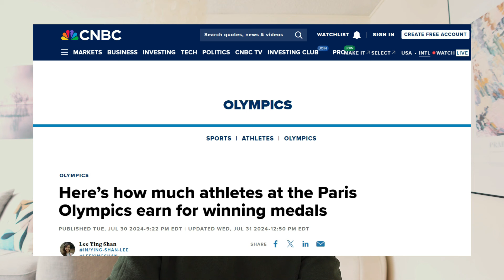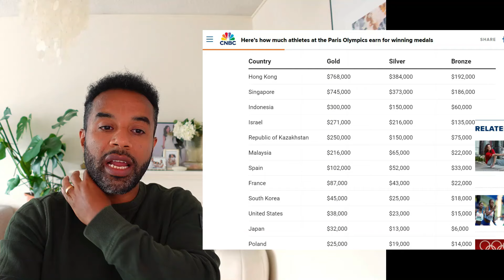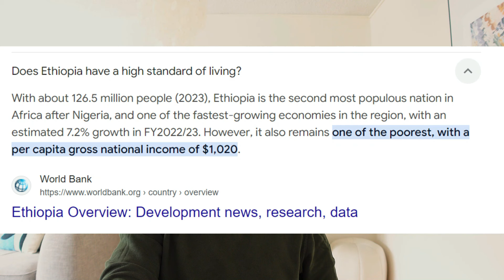ሸላሚው ጠ/ሚ አብይ ቢሆን አሰልጣኙ ይህን ያረግ ነበር ወይ?